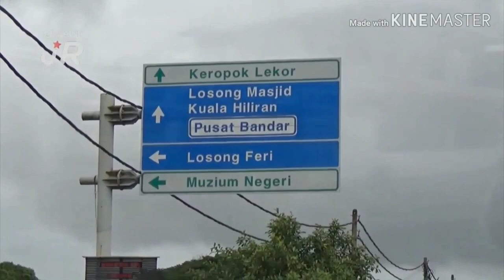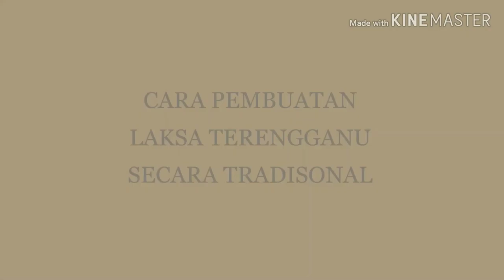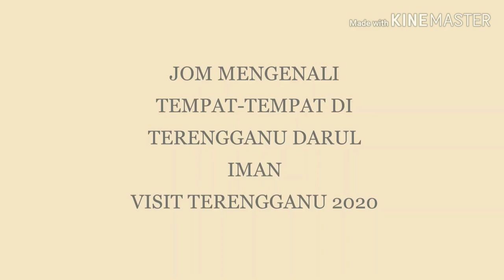5 Makanan Tradisional di Terengganu (Nur Raihan Nadhirah Binti Abd Halim)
Merupakan pelajar Diploma Pegurusan Haji Dan Umrah di Kolej Profesional Baitulmal dan ini merupakan salah satu bentuk tugasan yang diberikan kepada pelajar bagi tujuan komunikasi.